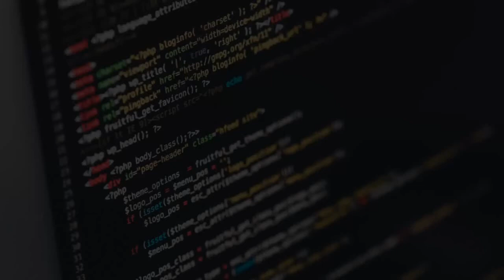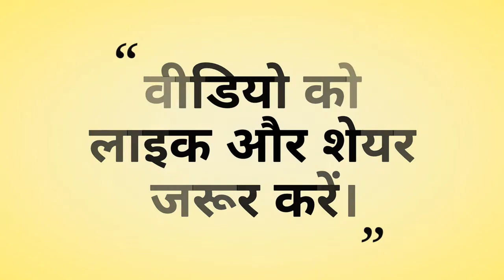Divine India Facewash Review || Pros & Cons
Divine india neem face wash Full Review on quality, Price etc.